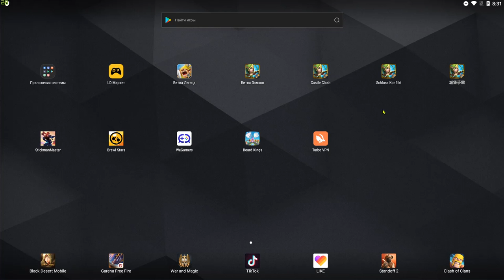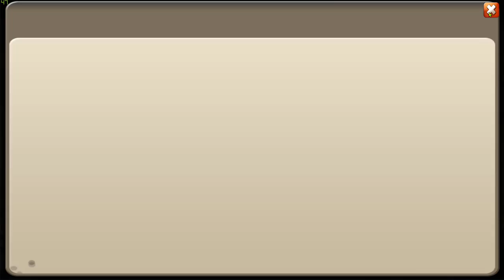НОВАЯ КРУТАЯ ХАЛЯВА \ МАШИНА ДЕЙСТВИЙ \ БИТВА ЗАМКОВ \ CASTLE CLASH